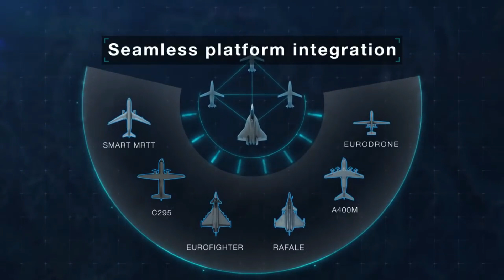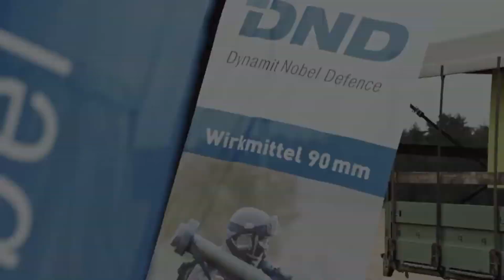Retro 2019 - Taurus T4 + Novas Pistolas - RGW90 - Astros 2020 CFN + Novo CLANF.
Testamos as novas pistolas e o fuzil T4 (Taurus), testamos o recoilless grenade weapon RGW90 da Dynamit Nobel Defense (DND-Alemanha), Astros 2020 dos Fuzileiros disparando, a nova versão do Clássico "CLANF" ou carro lagarta anfíbio, e muito mais!